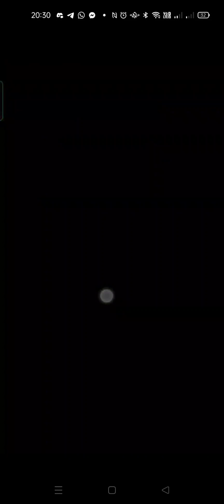【怪物彈珠】轟絕之恥 快樂的謊報 道特 三極運木轟輕鬆刷分享 根本沒難度